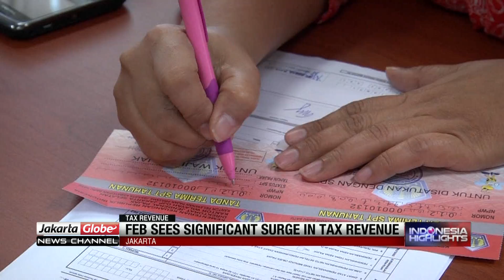ojk board selection